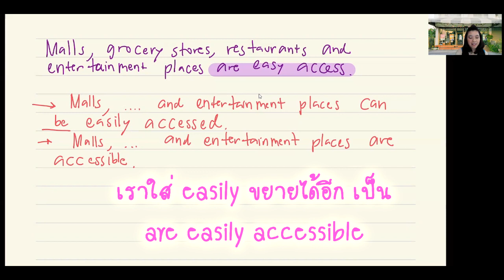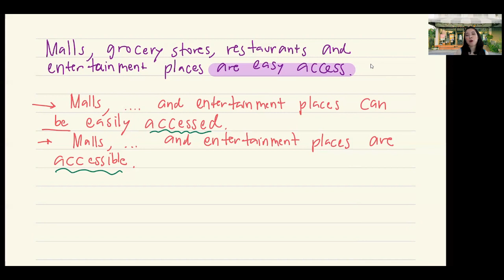ตรวจงาน writing ทำอย่างไรให้ประโยคดูดี มีคุณภาพ เขียน essay กับ ดร.พี่นุ้ย workshop Academic Writing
โรงเรียนสอนภาษาอังกฤษนุ้ยอิงลิช